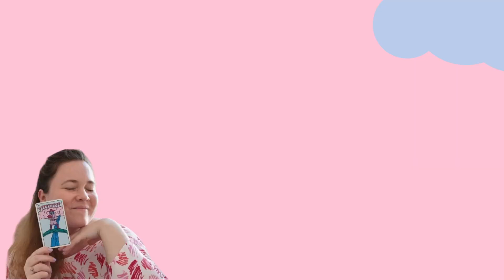😰🔮 7 erreurs que font les débutants en Tarot (comment les éviter) - FAQ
On discute tarot en parlant d'erreurs que j'ai pu faire au début de ma pratique, et en essayant de se décomplexer un peu à propos de quelques idées reçues, et de barrières qu'on peut se mettre (parfois nous-mêmes). Merci pour vos questions, et si vous en avez d'autres n'hésitez pas à me les écrire en commentaire. 👇 Et bien sûr, mettez l'emoji 🔮 si vous avez lu jusqu'ici.

Bisous à la team pom-pom girls 📣 et à la team silencieuses 🌸✌️🥰

🎶 Credit : The Life Like Charlie - "Happy little family of 3" (composition personnalisée originale)